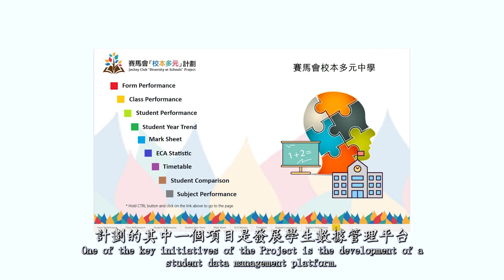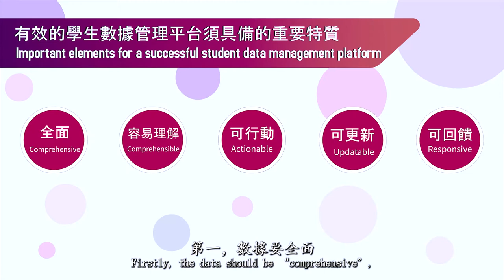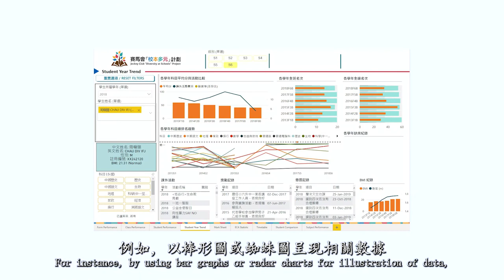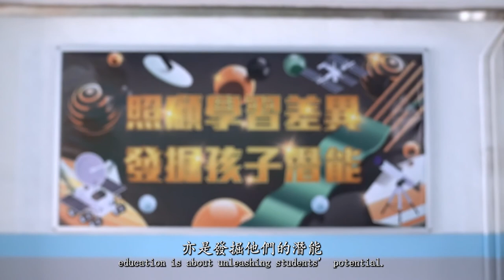學校專訪：香港紅卍字會大埔卍慈中學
科技發展，一日千里，學校如何善用科技，因應學生的個別需要，為他們提供「以人為本」的支援？本輯專訪由香港紅卍字會大埔卍慈中學潘啟祥校長現身說法，分享箇中實戰經驗與寶貴心得。

為學生制定個別學習計劃的過程中，教師往往需要處理大量來自不同持分者的數據，並就學生的個別需要，配對適當支援措施，是一項重大的挑戰。一個有效的學生數據管理平台，能夠促進跨界別的交流與協作，讓不同的專業人士採取不同的支援策略，為學生提供更對焦的服務；同時，教師可把相關資訊與家長分享，讓家長更清晰了解學校在不同階段為其子女所提供的服務及其進展情況，促進家校合作。